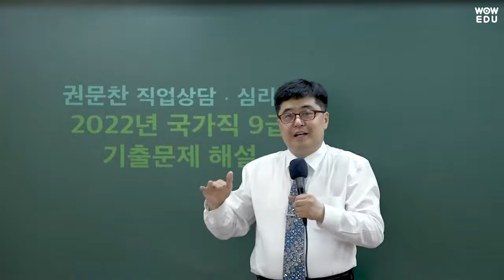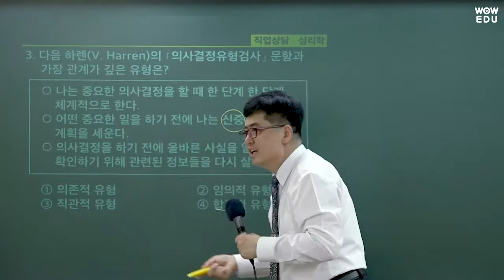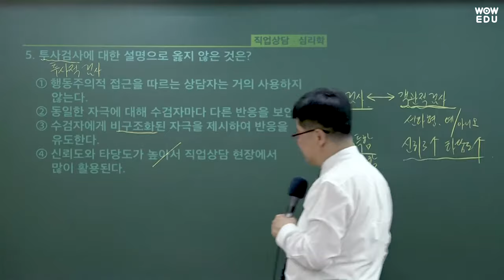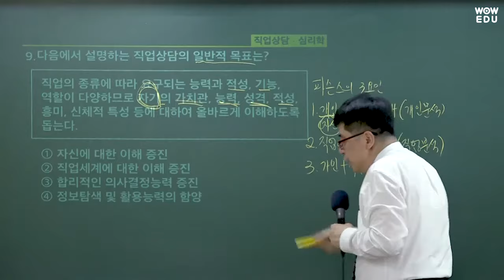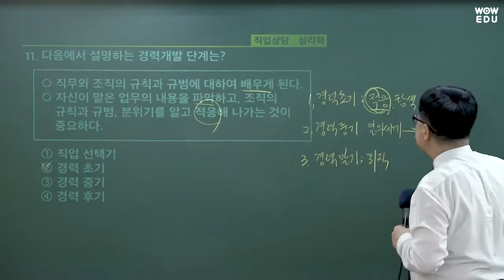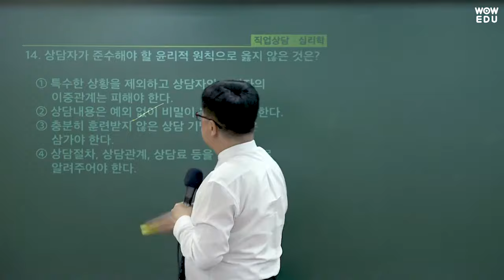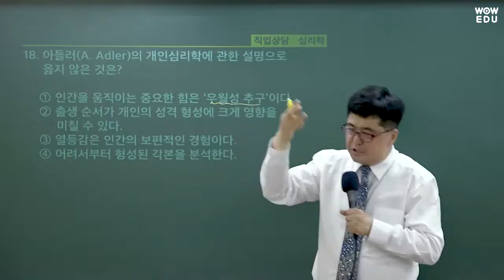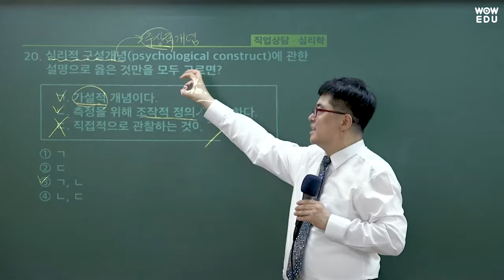2022년 국가직9급 직업상담심리학 기출문제 해설강의 | 와우에듀 권문찬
2022년 4월 2일 시행된 국가직 9급 직업상담심리학 해설강의 입니다.
권문찬 교수님의 꼼꼼한 해설강의로
시험대비를 위한 핵심을 짚어드립니다.